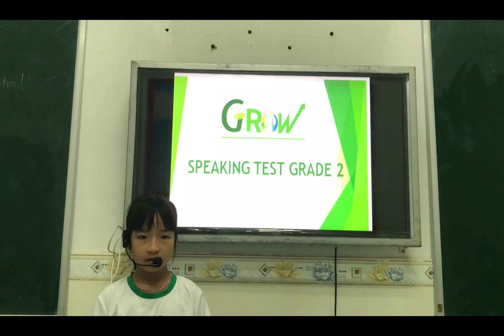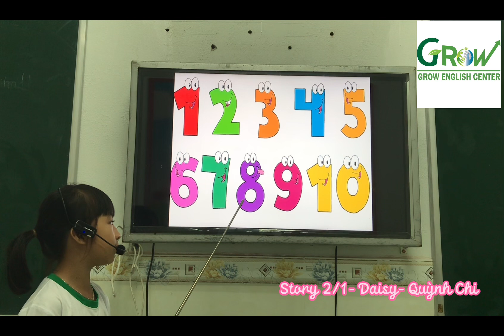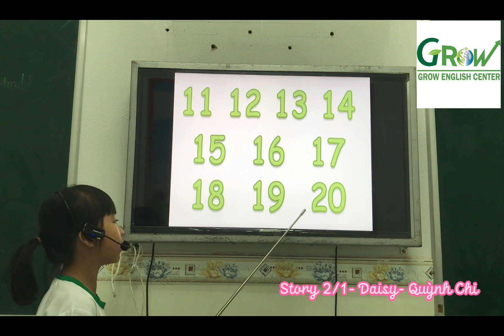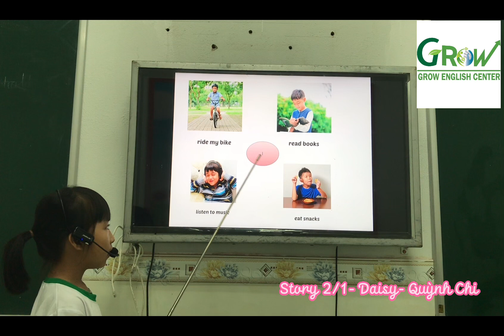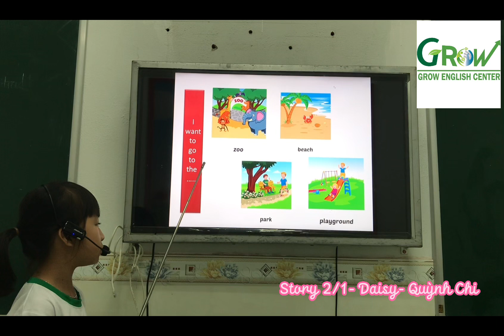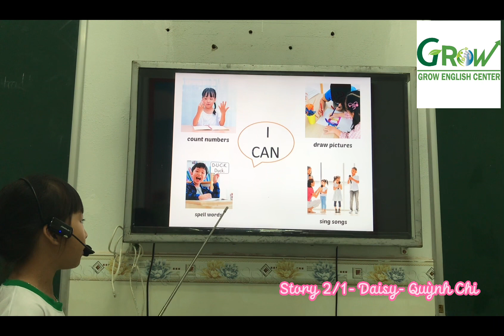Daisy- Nguyễn Thị Quỳnh Chi- Story 2/1- FIRST TERM SPEAKING TEST 2022